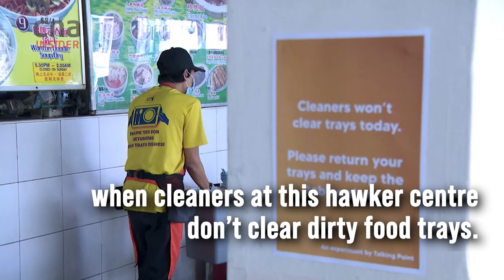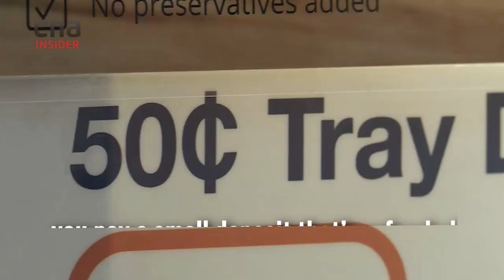Singaporeans React When Told To Return Their Trays: A Social Experiment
What would make Singaporeans return their food trays when they’re done eating? (UPDATE: From Sept 1, 2021, NEA will take enforcement action against diners at hawker centres, coffeeshops and food courts who leave behind their dirty trays, crockery and litter.)

In separate scenarios, Talking Point sees what happens when a) cleaners at a hawker centre don’t clear the tables but remind patrons to do so instead, b) diners are asked to pay a deposit on trays to be refunded upon return, and c) a flashing alarm at the table reminds them when they get up to go.

In the first social experiment, the cleaners end up being scolded and abused with vulgarities, even though 40 per cent of trays were returned, up from the usual 10 per cent. Hawkers too are frustrated by the dirty tables that deter business.

In the second scenario, the National Environment Authority (NEA) has implemented an automated tray return system in nine hawker centres, due to be rolled out to more than 25 centres in the next few years. But hawkers find it troublesome having to explain the system to diners, and enduring unhappy reactions.

Host Diana Ser then teams up with Transforma Robotics and Loo Deliang, Associate Director (Analytics & Behaviour Change), at the National University of Singapore to create an alarm reminder. The result? A 66 per cent tray return rate, up from the usual 5 per cent.